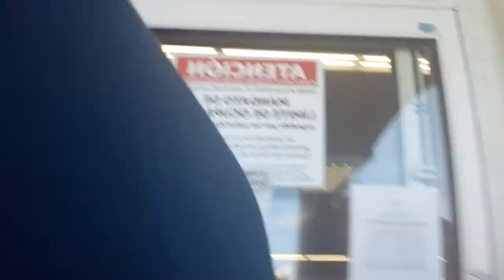Jake paul looting in riots